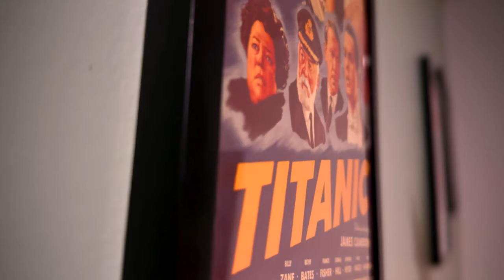Despicable Me 4 Movie Review - It's Barely A Movie At All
Despicable Me 4 Movie Review - Illumination has figured out the recipe for keeping kid's attention. Despicable Me 4 jumps all over the place at such a frantic pace, it's hard to remember what's even going on at times. Still, for all the flaws, Despicable Me 4 has Minions and at the end of the day, that's all that matters.